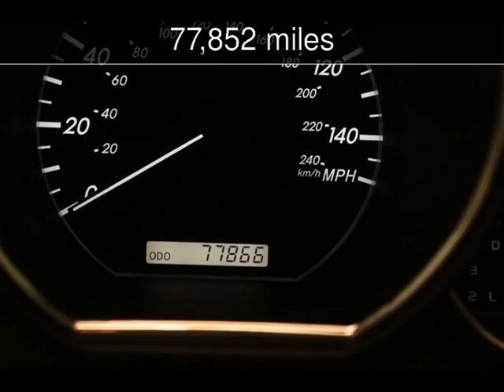2006 Lexus RX 330 Used Cars - Virginia Beach,Virginia - 2016-04-19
See more details about this used car This 2006 Lexus RX 330 with 77,852 miles is for sale at Select Automotive (VA).